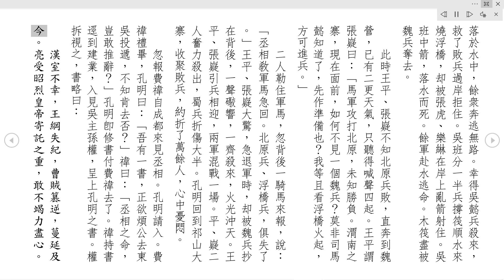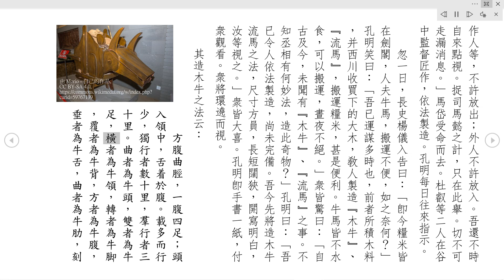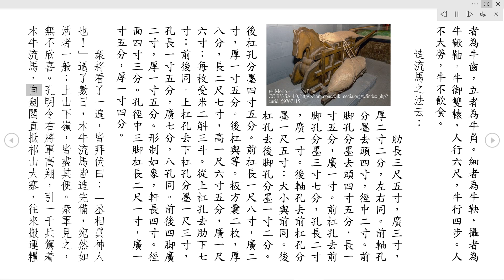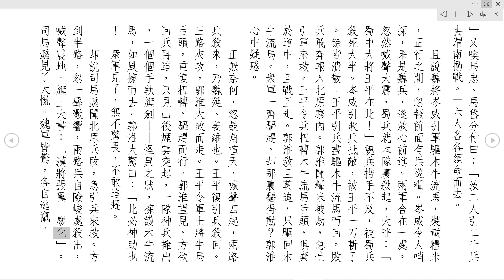[唸書給妳聽]三國演義第一百二回：司馬懿占北原渭橋，諸葛亮造木牛流馬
三國演義　第一百二回　司馬懿占北原渭橋　諸葛亮造木牛流馬
　　却說譙周官居太史，頗明天文；見孔明又欲出師，乃奏後主曰：「臣觀天象，見奎星躔於太白之分，盛氣在北，不利伐魏。丞相只宜謹守，不可妄動。」
　　孔明曰：「吾受先帝託孤之重，當竭力討賊，豈可以虛妄之妖氛，而廢國家大事耶？」遂拜辭後主，星夜至漢中，引蜀兵三十四萬，分五路而進，令姜維、魏延為先鋒，皆出祁山取齊；令李恢先運糧草於斜谷道口伺候。
　　却說魏國因舊歲有靑龍自摩坡井內而出，改為靑龍元年。此時乃靑龍二年春二月也。近臣奏曰：「邊官飛報蜀兵三十餘萬，分五路復出祁山。」
　　魏主曹叡大驚，急召司馬懿至，謂曰：「蜀人三年未曾入寇，今諸葛亮又出祁山，如之奈何？」懿奏曰：「臣夜觀天象，見中原旺氣正盛，奎星犯太白，不利於西川。今孔明自負才智，逆天而行，乃自取敗亡也。臣託陛下洪福，當往破之－－但願保四人同去。」
　　叡曰：「卿保何人？」懿曰：「夏侯淵有四子：霸、威、惠、和，此四人常欲為父報讎。」
　　叡乃從其請，卽命司馬懿為大都督，凡將士悉聽量才委用，各處兵馬皆聽調遣。懿受命，辭朝出城。叡又以手詔賜懿曰：
　　卿到渭濱，宜堅壁固守，勿與交鋒。蜀兵不得志，必詐退誘敵，卿愼勿追。待彼糧盡，必然自走，然後乘虛攻之，則取勝不難，亦免軍馬疲勞之苦，計莫善於此也。
　　司馬懿頓首受詔，卽日到長安，聚集各處軍馬共四十萬，皆來渭濱下寨；又撥五萬軍，於渭水上搭起九座浮橋，令先鋒夏侯霸、夏侯威過渭水安營；又於大營之後東原築起一城，以防不虞。
　　懿正與衆將商議間，忽報郭淮、孫禮來見。懿迎入，禮畢。淮曰：「今蜀兵悉在祁山，倘跨渭登原，接連北山，阻絕隴道，大可虞也。」懿曰：「所言甚善。公可就督隴西軍馬，據北原下寨，深溝高壘，按兵不動；只待彼糧盡，方可攻之。」郭淮、孫禮領命，引兵下寨去了。
　　郭淮、孫禮領隴西之兵，於北原下寨。孔明謂諸將曰：「魏兵於北原安營者，懼吾取此路，阻絕隴道也。吾今虛攻北原，却暗取渭濱。我夤夜只攻北原，司馬懿必引兵來救。彼若少敗，我把後軍先渡過岸去，然後把軍下於筏中，順水取浮橋放火燒斷，以攻其後。吾自引一軍去取前營之門。若得渭水之南，則進兵不難矣。」諸將遵令而行。
　　早有巡哨軍飛報司馬懿。懿喚諸將議曰：「孔明以取北原為名，順水來燒浮橋，亂吾後，却攻吾前也。」卽傳令與夏侯霸、夏侯威曰：「若聽得北原發喊，即提兵於渭水南山之中，待蜀兵至擊之。」又令張虎、樂綝引二千弓弩手伏於渭水浮橋北岸：「若蜀兵乘木筏順水而來，可一齊射之，休令近橋。」又傳令郭淮、孫禮曰：「孔明來北原暗渡渭水，汝新立之營，人馬不多，可盡伏於半路。若蜀兵午後渡水，黃昏時分，必來攻汝。汝詐敗而走，蜀兵必追。汝等皆以弓弩射之。吾水陸並進。若蜀兵大至，只看吾指揮擊之。」各處下令已畢，又令二子司馬師、司馬昭引兵救應前營。懿自引一軍救北原。
　　却說孔明令魏延、馬岱引兵渡渭水攻北原；令吳班、吳懿引木筏兵去燒浮橋；令王平、張嶷為前隊，姜維、馬忠為中隊，廖化、張翼為後隊，分兵三路，去攻渭水旱營。是日午時，人馬離大寨，盡渡渭水，列成陣勢，緩緩而行。
　　却說魏延、馬岱將近北原，天色已昏。孫禮哨見，便棄營而走。魏延知有準備，急退軍時，四下喊聲大震，左有司馬懿，右有郭淮，兩路兵殺來。魏延、馬岱奮力殺出，蜀兵多半落於水中，餘衆奔逃無路。幸得吳懿兵殺來，救了敗兵過岸拒住。吳班分一半兵撐筏順水來燒浮橋，却被張虎、樂綝在岸上亂箭射住。吳班中箭，落水而死。餘軍赴水逃命。木筏盡被魏兵奪去。
　　此時王平、張嶷不知北原兵敗，直奔到魏營，已有二更天氣，只聽得喊聲四起。王平謂張嶷曰：「馬軍攻打北原，未知勝負。渭南之寨，現在面前，如何不見一個魏兵？莫非司馬懿知道了，先作準備也？我等且看浮橋火起，方可進兵。」
　　二人勒住軍馬，忽背後一騎馬來報，說：「丞相敎軍馬急回。北原兵、浮橋兵，俱失了。」王平、張嶷大驚，急退軍時，却被魏兵抄在背後，一聲礮響，一齊殺來，火光沖天。王平、張嶷引兵相迎，兩軍混戰一場。平、嶷二人奮力殺出，蜀兵折傷大半。孔明回到祁山大寨，收聚敗兵，約折了萬餘人，心中憂悶。
　　忽報費禕自成都來見丞相。孔明請入。費禕禮畢，孔明曰：「吾有一書，正欲煩公去東吳投遞，不知肯去否？」禕曰：「丞相之命，豈敢推辭？」孔明卽修書付費禕去了。禕持書逕到建業，入見吳主孫權，呈上孔明之書。權拆視之，書略曰：
　　漢室不幸，王綱失紀，曹賊篡逆，蔓延及今。亮受昭烈皇帝寄託之重，敢不竭力盡心。今大兵已會於祁山，狂寇將亡於渭水。伏望陛下念同盟之義，命將北征，共取中原，同分天下。書不盡言，萬希聖聽！
　　權覽畢，大喜，乃謂費禕曰：「朕久欲興兵，未得會合孔明。今旣有書到，卽日朕興兵三路一齊進軍，共三十萬，尅日興師。」費禕拜辭孫權，回到祁山，見了孔明，具言吳主起大兵三十萬，御駕親征，兵分三路而進。禕辭別孔明，自回成都。
　　孔明正與諸將商議征進，忽報有魏將來投降。孔明喚入問之，答曰：「某乃魏國偏將鄭文也。近與秦朗同領人馬，聽司馬懿調用。不料司馬懿徇私偏向，加秦朗為前將軍，而視文如草芥，因此不平，特來投降丞相。望賜收錄。」
　　孔明知此人詐降，選一舌辯軍士，附耳分付如此如此。軍士領命，持書逕來魏寨，求見司馬懿。懿喚入拆書看畢，問曰：「汝何人也？」答曰：「某乃中原人，流落蜀中，鄭文與某同鄕。今孔明因鄭文有功，用為先鋒。鄭文特託某來獻書，約於明日晚間，舉火為號。望乞都督親提大軍前來劫寨。鄭文在內為應。」
　　司馬懿反覆詰問，又將來書仔細檢看，果然是實；卽賜軍士酒食，分付曰：「本日二更為期，我自來劫寨。大事若成，必重用汝。」軍士拜別，回到本寨告知孔明。孔明仗劍步罡，禱祝已畢，喚王平、張嶷分付如此如此；又喚馬忠、馬岱分付如此如此；又喚魏延分付如此如此。孔明自引數十人，坐於高山之上，指揮衆軍。
　　却說司馬懿見了鄭文之書，便欲引二子提大兵來劫蜀寨。長子司馬師諫曰：「父親何故據片紙而親入重地？倘有疎虞，如之奈何？不如令別將先去，父親為後應，可也。」懿從之，遂令秦朗引一萬兵，去劫蜀寨。懿自引兵接應。是夜初更，風淸月朗。將及二更時分，忽然陰雲四合，黑氣漫空，對面不見。懿大喜曰：「天使我成功也！」
　　於是人盡啣枚，馬皆勒口，長驅大進。秦朗當先，引一萬兵直殺入蜀寨中，並不見一人。朗知中計，忙叫退兵。四下火把齊明，喊聲震地，左有王平、張嶷，右有馬岱、馬忠，兩路兵殺來。秦朗死戰，不能得出。背後司馬懿見蜀寨火光沖天，喊聲不絕，又不知魏兵勝負，只顧催兵接應，望火光中殺來。忽然一聲喊起，鼓角喧天，火礮震地：左有魏延，右有姜維，兩路殺出。魏兵大敗，十傷八九，四散逃奔。
　　此時秦朗所引一萬兵，都被蜀兵圍住，箭如飛蝗。秦朗死於亂軍之中。司馬懿引敗兵奔回本寨。三更以後，天復淸朗。孔明在山頭上鳴金收軍。原來二更時陰雲暗黑，乃孔明用遁甲之法；後收兵已了，天復淸朗，乃孔明驅六丁六甲掃蕩浮雲也。
　　當下孔明得勝回寨，命將鄭文斬了，再議取渭南之策。每日令兵搦戰，魏軍只不出迎。孔明自乘小車，來祁山前、渭水東西，踏看地理。忽到一谷口，見其形如葫蘆之狀，內中可容千餘人；兩山又合一谷，可容四五百人；背後兩山環抱，只可通一人一騎。孔明看了，心中大喜，問鄕導官曰：「此處是何地名？」答曰：「此名上方谷，又名葫蘆谷。」
　　孔明回到帳中，喚裨將杜叡、胡忠二人，附耳授以密計。又喚集隨軍匠作一千餘人，入葫蘆谷中，製造「木牛」「流馬」應用；又令馬岱領五百兵守住谷口。
　　忽一日，長史楊儀入告曰：「卽今糧米皆在劍閣，人夫牛馬，搬運不便，如之奈何？」孔明笑曰：「吾已運謀多時也，前者所積木料，并西川收買下的大木，敎人製造『木牛』、『流馬』，搬運糧米，甚是便利。牛馬皆不水食，可以搬運，晝夜不絕。」衆皆驚曰：「自古及今，未聞有『木牛』、『流馬』之事。不知丞相有何妙法，造此奇物？」孔明曰：「吾已令人依法製造，尚未完備。吾今先將造木牛流馬之法，尺寸方員，長短闊狹，開寫明白，汝等視之。」衆皆大喜。孔明卽手書一紙，付衆觀看。衆將環遶而視。
　　衆將看了一遍，皆拜伏曰：「丞相眞神人也！」過了數日，木牛流馬皆造完備，宛然如活者一般；上山下嶺，皆盡其便。衆軍見之，無不欣喜。孔明令右將軍高翔，引一千兵駕着木牛流馬，自劍閣直抵祁山大寨，往來搬運糧草，供給蜀兵之用。
　　却說司馬懿正憂悶間，忽哨馬報說：「蜀兵用木牛流馬轉運糧草。人不大勞，牛馬不食。」懿大驚曰：「吾所以堅守不出者，為彼糧草不能接濟，欲待其自斃耳。今用此法，必為久遠之計，不思退矣－－如之奈何？」急喚張虎、樂綝二人分付曰：「汝二人各引五百軍，從斜谷小路抄出；待蜀兵驅過木牛流馬，任他過盡，一齊殺出；不可多搶，只搶三五匹便回。」
　　二人領命，各引五百軍，扮作蜀兵，夜間偷過小路，伏在谷中，果見高翔引兵驅木牛流馬而來。將次過盡，兩邊一齊鼓譟殺出。蜀兵措手不及，棄下數匹。張虎、樂綝歡喜驅回本寨。司馬懿看了，果然進退如活的一般，乃大喜曰：「汝會用此法，難道我不會用！」便令巧匠百餘人，當面拆開，分付依其尺寸長短厚薄之法，一樣製造木牛流馬。不消半月，造成二千餘隻，與孔明所造者一般法則，亦能奔走。遂令鎮遠將軍岑威，引一千軍驅駕木牛流馬，去隴西搬運糧草，往來不絕。魏營軍將，無不歡喜。
　　却說高翔回見孔明，說魏兵搶奪木牛流馬各五六匹去了。孔明笑曰：「吾正要他搶去，我只費了幾匹木牛流馬，却不久便得軍中許多資助也。」諸將問曰：「丞相何以知之？」孔明曰：「司馬懿見了木牛流馬，必然倣我法度，一樣製造。那時我又有計策。」
　　數日後，人報魏軍也會造木牛流馬，往隴西搬運糧草。孔明大喜曰：「不出吾之算也。」便喚王平分付曰：「汝引一千兵，扮作魏兵，星夜偷過北原，只說是巡糧軍，混入彼運糧軍中，將運糧之人，盡皆殺散；却驅木牛流馬而回，逕奔過北原來，此處必有魏兵追趕，汝便將木牛流馬口內舌頭扭轉過來，牛馬就不能行動，汝等竟棄之而走。背後魏兵趕到，牽拽不動，扛擡不去。吾再有兵到，汝却回身再將牛馬舌扭過來，長驅大行，魏兵必疑為怪也。」
　　王平受計引兵而去。孔明又喚張嶷分付曰：「汝引五百兵，都扮作六丁六甲神將，鬼頭獸身，用五彩塗面，妝作種種怪異之狀；一手執繡旗，一手仗寶劍；身挂葫蘆，內藏煙火之物，伏於山傍。待木牛流馬到時，放起煙火，一齊擁出，驅牛馬而行。魏兵見之，必疑是神鬼，不敢來追趕。」
　　張嶷受計引兵而去。孔明又喚魏延、姜維分付曰：「汝二人同引一萬兵，去北原寨口接應木牛流馬，以防交戰。」又喚廖化、張翼分付曰：「汝二人引五千兵，去斷司馬懿來路。」又喚馬忠、馬岱分付曰：「汝二人引二千兵去渭南搦戰。」六人各各領命而去。
　　且說魏將岑威引軍驅木牛流馬，裝載糧米，正行之間，忽報前面有兵巡糧。岑威令人哨探，果是魏兵，遂放心前進。兩軍合在一處。忽然喊聲大震，蜀兵就本隊裏殺起，大呼：「蜀中大將王平在此！」魏兵措手不及，被蜀兵殺死大半。岑威引敗兵抵敵，被王平一刀斬了。餘皆潰散。王平引兵盡驅木牛流馬而回。敗兵飛奔報入北原寨內。郭淮聞糧米被劫，急忙引軍來救。王平令兵扭轉木牛流馬舌頭，俱棄於道中，且戰且走。郭淮敎且莫追，只驅回木牛流馬。衆軍一齊驅趕，却那裏驅得動？郭淮心中疑惑。
　　正無奈何，忽鼓角喧天，喊聲四起，兩路兵殺來，乃魏延、姜維也。王平復引兵殺回。三路夾攻，郭淮大敗而走。王平令軍士將牛馬舌頭，重復扭轉，驅趕而行。郭淮望見，方欲回兵再追，只見山後煙雲突起，一隊神兵擁出，一個個手執旗劍－－怪異之狀，擁護木牛流馬，如風擁而去。郭淮大驚曰：「此必神助也！」衆軍見了，無不驚畏，不敢追趕。
　　却說司馬懿聞北原兵敗，急引兵來救。方到半路，忽一聲礮響，兩路兵自險峻處殺出，喊聲震地。旗上大書：「漢將張翼　廖化」。司馬懿見了大慌。魏軍皆驚，各自逃竄。
　　正是：路逢神將糧遭劫，身遇奇兵命又危。未知究竟如何，且看下文分解。